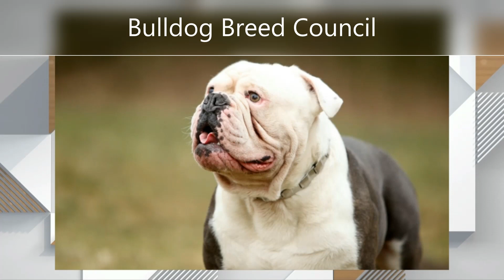SUNDAY MORNING LIVE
BBC1 Sunday 19th June 2022
Interview with Sonia Saxon and Martha
SAVE OUR NATIONAL BREED!